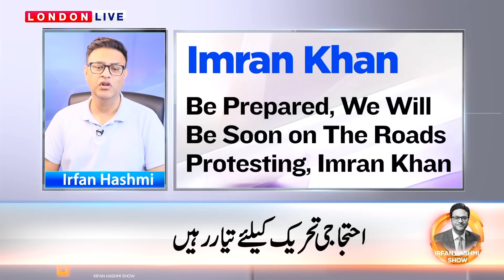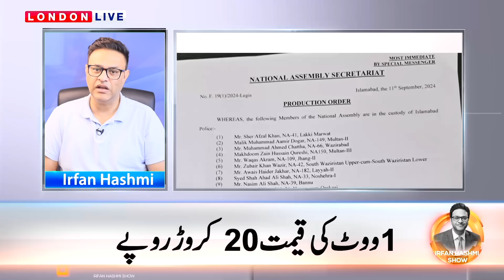عمران خان کا پیغام : 22ستمبرلاہور جلسہ || مولانا کے انکشافات :ایکسٹینشن کی ٹینشن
عمران خان کا پیغام
22ستمبرلاہور جلسہ
قاضی کو انعام میں کیا ملا
ججوں کا ہنگامی تبادلہ
مولانا کے انکشافات
ایکسٹینشن کی ٹینشن
مروت کو مارنے کی دھمکی